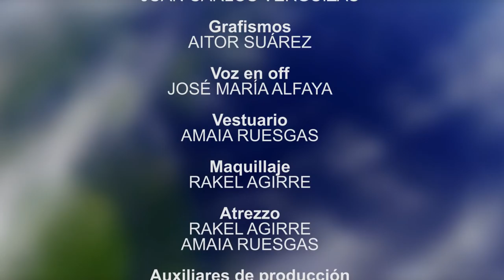Capítulo 3: Notinews, el medio que se adelanta a la noticia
Notinews, el medio que informa antes incluso de que ocurran los más que previsibles disturbios desatados por trabajadores incontrolados, o que demuestra con pruebas fehacientes que los culpables directos de la crisis en Europa son los inmigrantes. Con Willy Toledo, Aitor Merino, Juan Margallo, Diego París y Juan José del Rey.